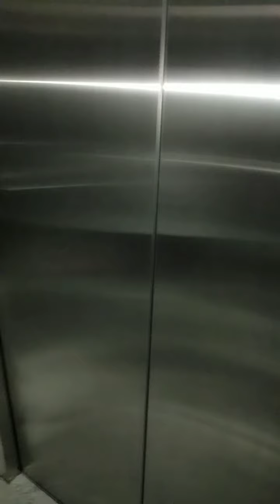bgc taguig uptown vlog#2